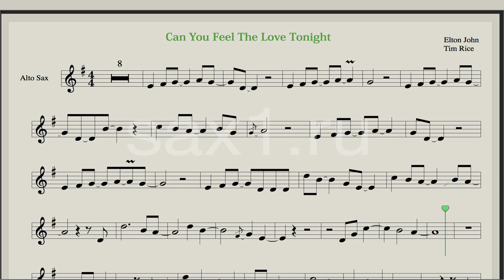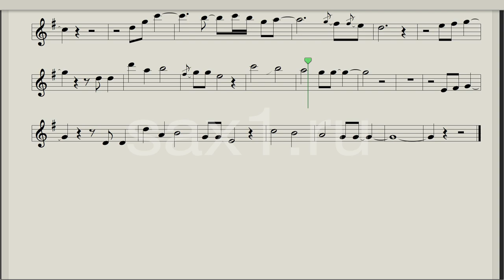Elton John - Can you feel the love tonight (Backing track and sheet music saxophone alto)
Download backing track and sheet music for sax alto, sax tenor